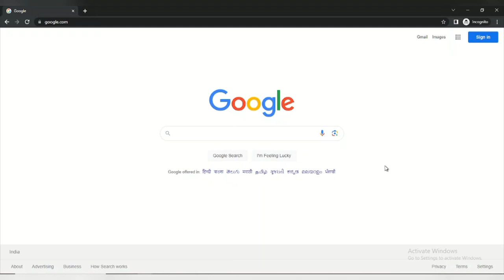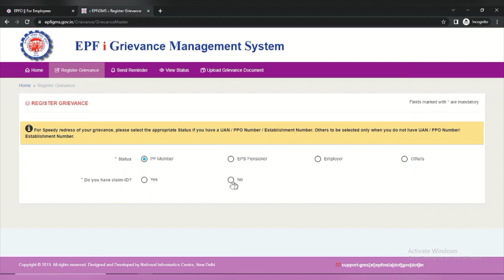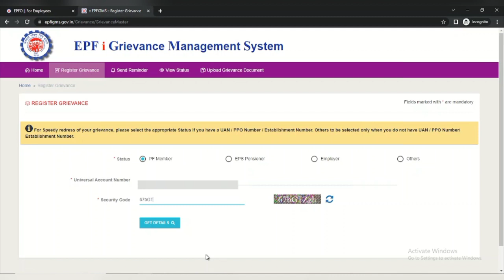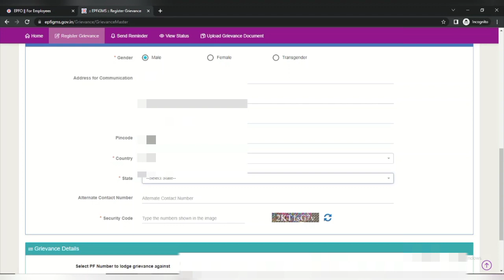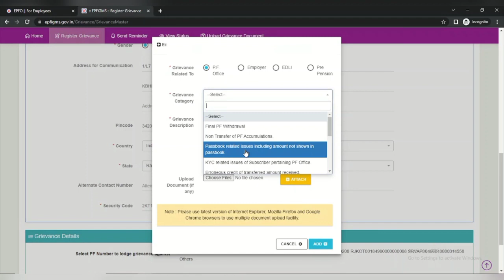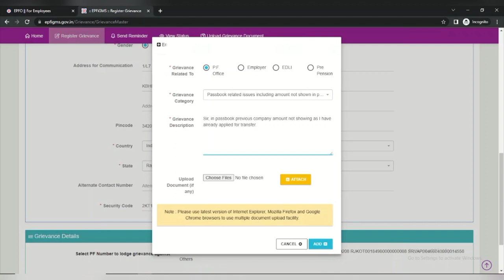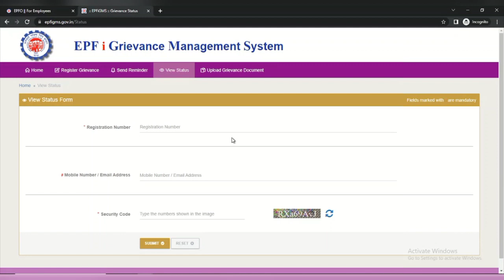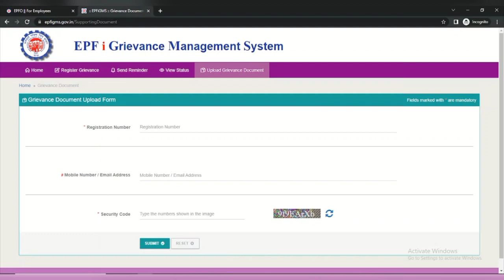pf passbook show nahi ho raha hai | epf passbook open nahi ho raha hai | uan passbook not opening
pf passbook show nahi ho raha hai | epf passbook open nahi ho raha hai |pf passbook site not working

In this video we will discuss about the solution of issues related to EPF passbook like - pf passbook show nahi ho raha hai ,  epf passbook open nahi ho raha hai, pf passbook site not working etc. Watch video till the end for complete information.

🛒 Best Deals and Offers for You on Amazon

My Setup to Make Videos for You:
My Camera
My Microphone
My Mobile
My Laptop
My Tripod

Books which you Loves to Read:
📖 - Spirituality For Leadership & Success
📖 - World’s Best Inspirational Books to Change Your Life
📖 - The Hidden Hindu
📖 - Ikigai: The Japanese secret to a long and happy life

pf passbook show nahi ho raha hai,
pf passbook new update 2023,
pf passbook kaise check Karen,
pf passbook details,
epf passbook,
pf passbook check,
pf passbook site not working,